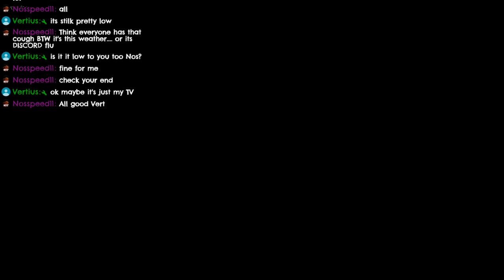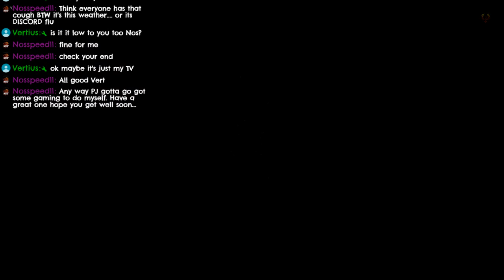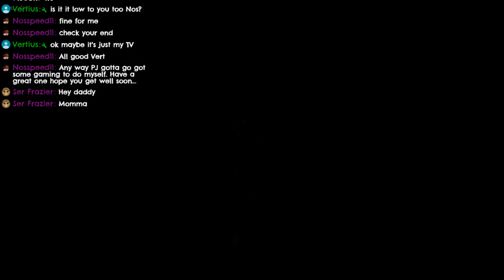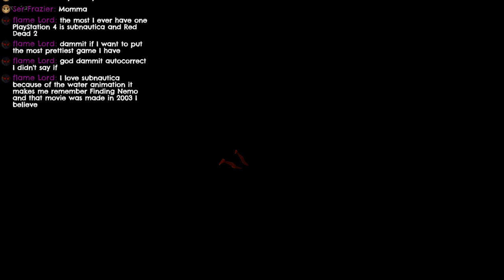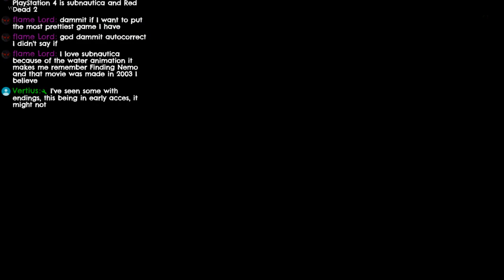Hades - Early Access Goodness!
Hey All! We're gonna be diving into the New Super Giant Games game Hades!

Broody, hot, underworld prince? Sign me TF UP.